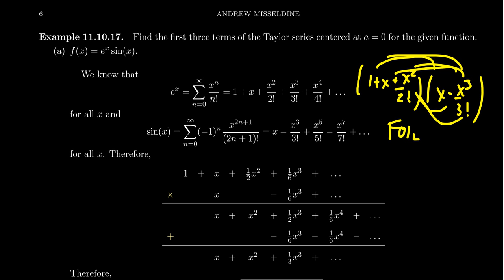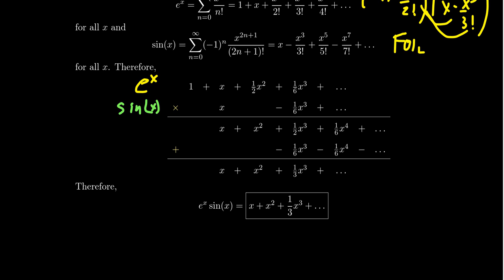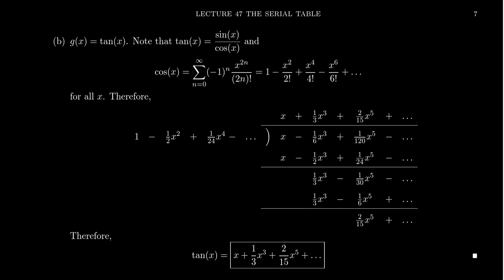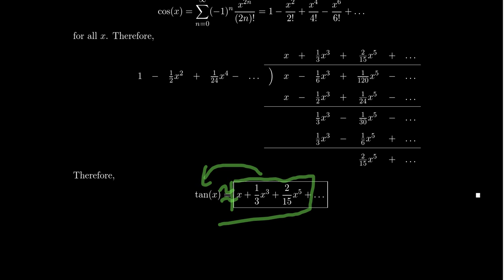Multiplication and Division of Power Series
In this video, we demonstrate how to multiply and divide power series recursively.

This is lecture 47 (part 4/4) of the lecture series offered by Dr. Andrew Misseldine for the course Math 1220 - Calculus II at Southern Utah University. A transcript of this lecture can be found at Dr. Misseldine's website or through his Google Drive

This lecture is based upon Section 11.10 of Calculus by James Stewart. Please post any questions you might have below in the comment field and Dr. Misseldine (or other commenters) can answer them for you.